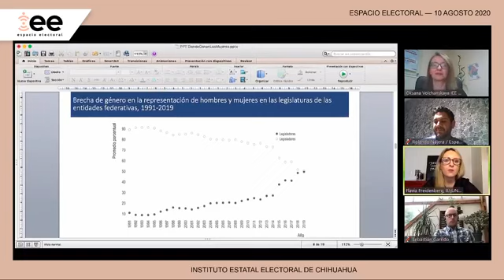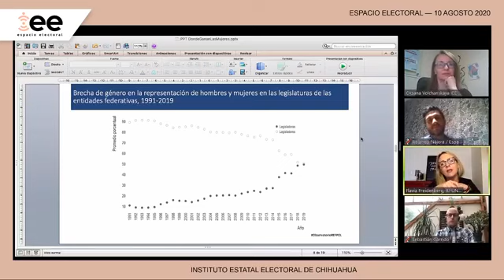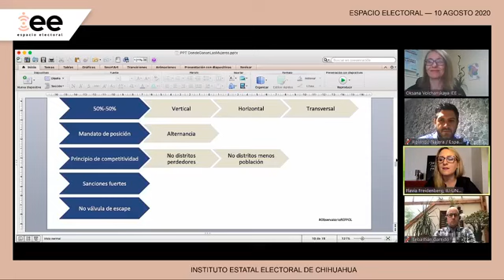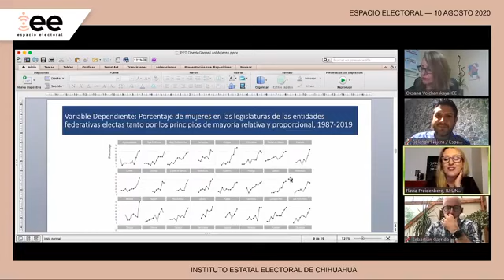¿Dónde ganan las mujeres ? — ESPACIO ELECTORAL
¿Dónde ganan las mujeres?

Invitación Especial:
⚡️ Flavia Freidenberg
⚡️ Sebastián Garrido de la Sierra